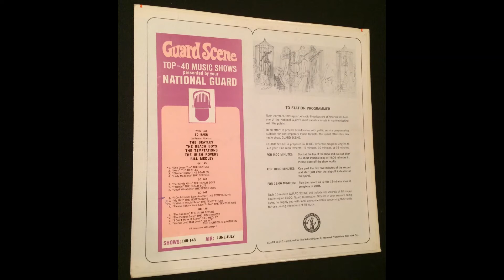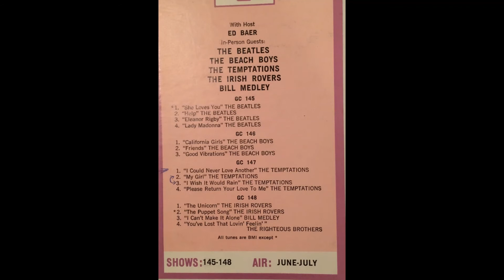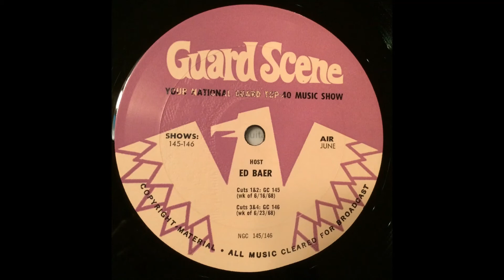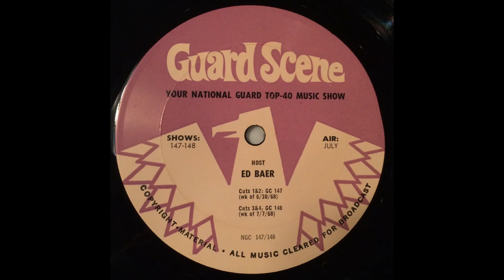The Beach Boys Discuss Beatles 1968 Rare LP Interview Vinyl Mike Love Bruce Johnston Guard Scene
I bought this record online a couple weeks ago and realized it had not been digitized. Bruce Johnston discusses partying with The Beatles while Mike Love talks getting away from The Beach Boys, meditation, and yoga. The host is DJ Ed Baer, I'm not sure when/where in 1968 this was recorded. I've attached the Discogs listing below.